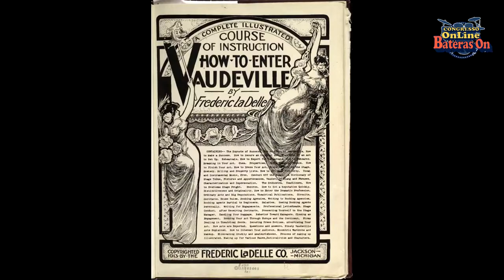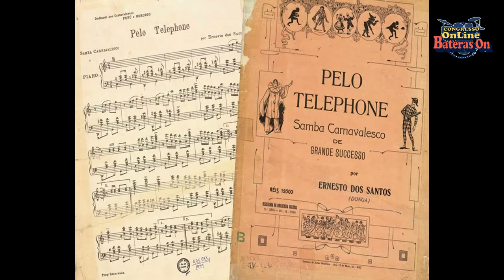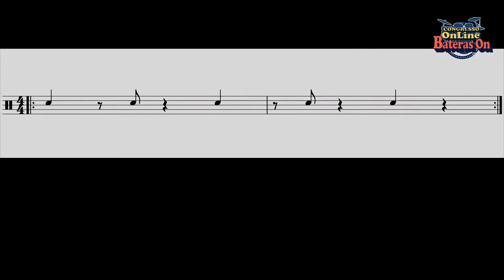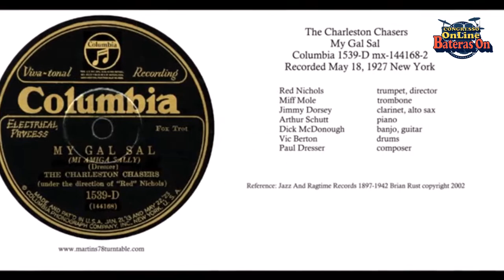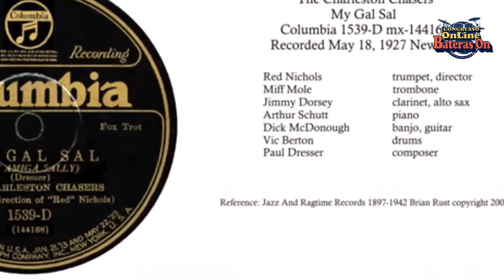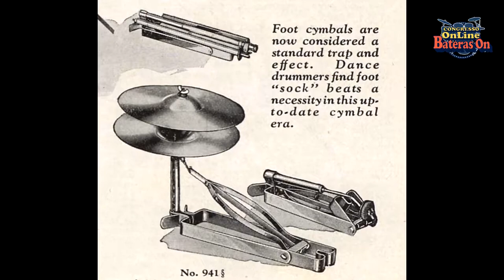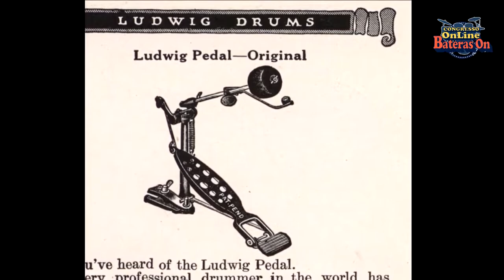🥁 Palestra VINTAGE DRUMMING – As Raízes da Bateria no Jazz; do Dixieland ao Swing (with subtittles)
'cc': ENGLISH SUBTITTLES
Palestra realizada em 16 Nov 2021.
São Paulo, Brasil.
DICA FUNDAMENTAL
PESQUISE SEMPRE AS RAÍZES DAS COISAS !!!
SEJA NA MÚSICA (E SEUS DIFERENTES ESTILOS MUSICAIS); SEJA NA FILOSOFIA; LITERATURA; PINTURA; SOCIEDADES; RELIGIÕES...
O ENTENDIMENTO DA ORIGEM (E DESENVOLVIMENTO) DA HISTÓRIA HUMANA É FUNDAMENTAL PARA TERMOS UMA VISÃO MAIS RICA, INDEPENDENTE, COMPLETA e INTELIGENTE SOBRE A VIDA.
Curso online -online course - VINTAGE DRUMMING (português/english):
DOCUMENTÁRIO SOBRE A HISTÓRIA DO JAZZ: "JAZZ" de Ken Burns (Episódio 1 -Legendado):